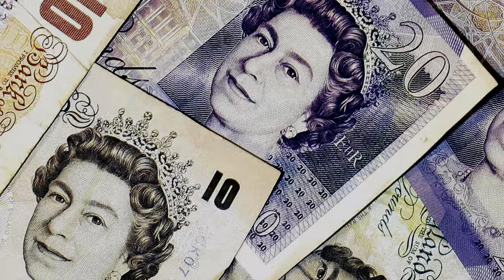How much does the EU cost Britain?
Find out how much Britain has to pay the EU each year!